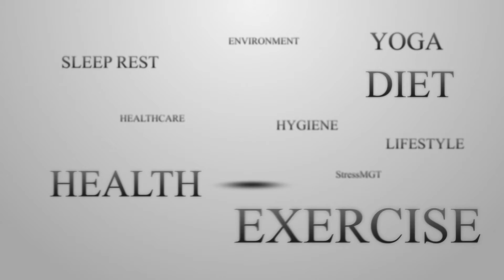5 Best Ways To Lose Weight Fast in 2021 | Best Weight Loss Tips in Hindi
5 Best Ways To Lose Weight Fast in 2021 | Weight Loss Tips

You can check and buy FITstand recommended Weight Loss products

How much you should walk to lose weight | how many steps should I walk per day to lose weight

My Full Day Weight Loss Diet Plan | What I Eat | Weight Loss के लिए Full Day Diet Plan

3 स्टेप्स में 10 किलो Weight Loss का तरीका | How to Lose 10 kg weight fast with Intermittent Fasting

Lose 2 KG in 1 Week Diet | मेरा Weight Loss Diet का Experience | Intermittent Fasting How to do

Walking से Weight Loss कैसे होगा | Dr Jagannath Dixit Diet | वॉकिंग के फायदे हिंदी | चलने के फायदे

Thyroid Diet : Weight Loss Diet Plan | Lose Weight Fast | Indian Diet Plan

Thyroid Cure Permanently Without Exercise | Ujjayi Pranayama |थायराइड का इलाज